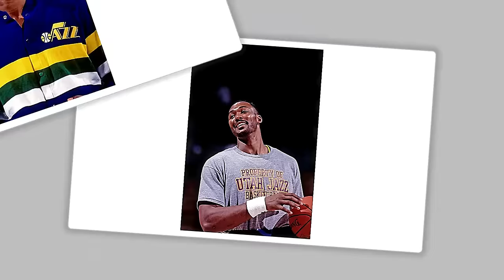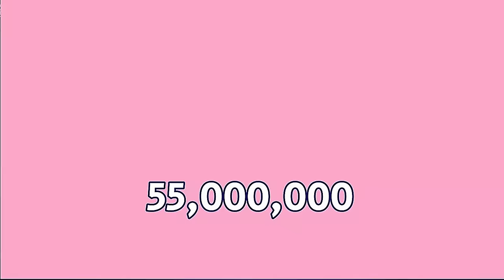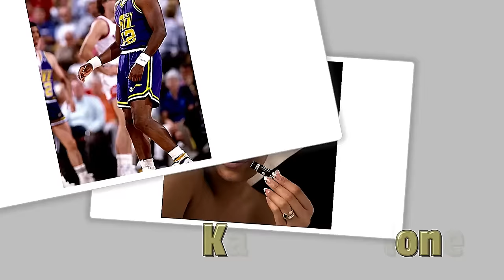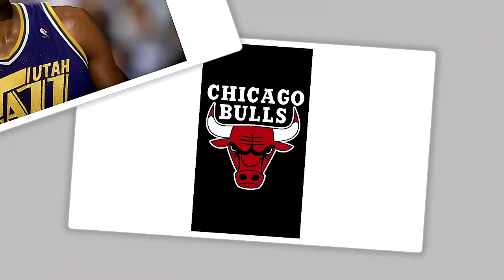Karl Malone`s Wife, 7 Kids, Age, Family, Height, Houses, Lifestyle and Net Worth 2024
Karl Anthony Malone is an American former professional basketball player in the National Basketball Association NBA, who is considered one of the greatest power forwards in NBA history. Malone spent his first 18 seasons (1985–2003) in the NBA with the Utah Jazz and formed a formidable duo with his teammate John Stockton. He was a two-time NBA Most Valuable Player, a 14-time NBA All-Star, and an 11-time member of the All-NBA first team. His 36,928 career points scored rank third all-time in NBA history behind LeBron James and Kareem Abdul-Jabbar, and he holds the records for most free throws made and attempted, and most regular season games started, in addition to being tied for the second-most first-team All-NBA selections with Kobe Bryant and behind LeBron James.